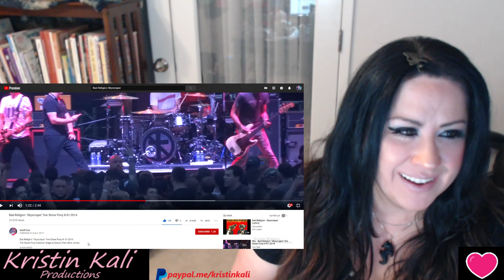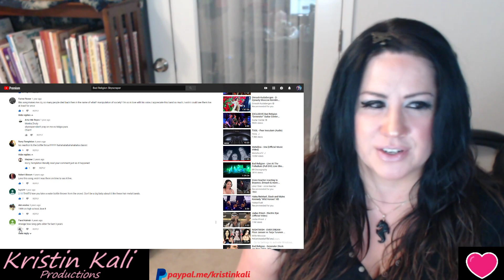Bad Religion "Skyscraper" live Stone Pony 8-01-2014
PLEASE TYPE DIRECTLY INTO THE URL for DONATIONS ONLY $5 per request/song. And $25 for reacting to Artists personal music.  I will refund monies if request is inappropriate or not a request/reaction that i am comfortable with. Donations are to help support a hobby/love of music & comedy reactions!   THANK-YOU- I am a Nurse & Mom Full-time FIRST!  I appreciate you ALL! *MUCH LOVE AND RESPECT.